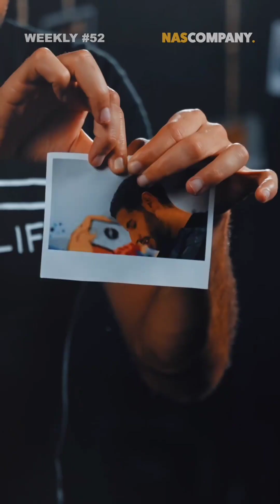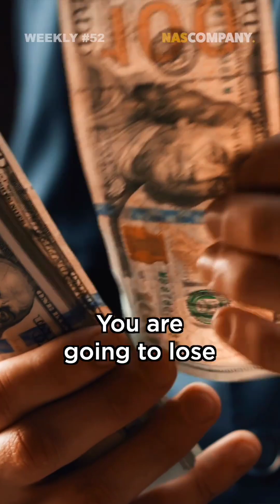INSPIRED + BELIEVE+ SUCCESS = HAPPY